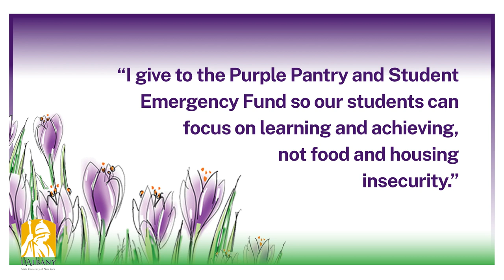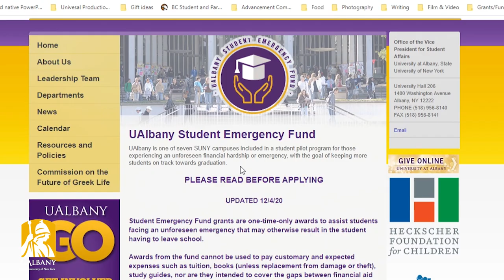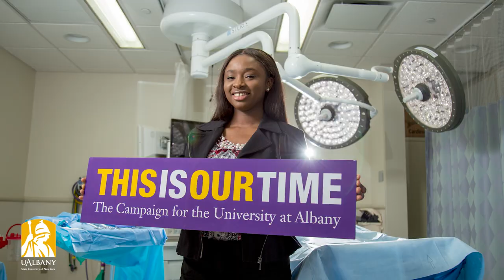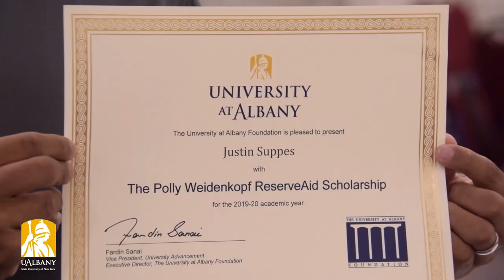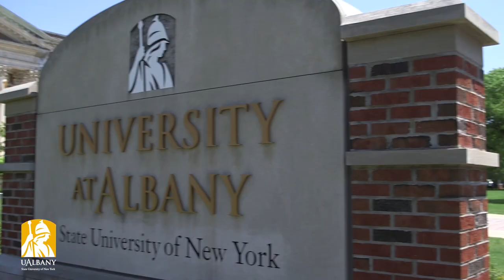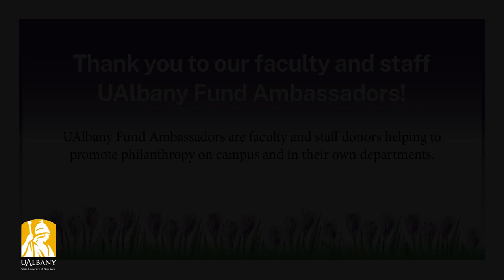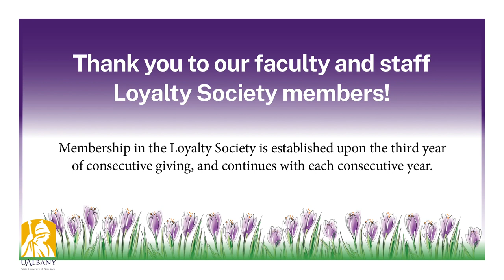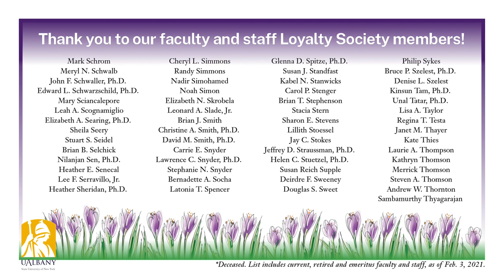2021 UAlbany Faculty and Staff Donor Virtual Event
Faculty and staff donors are vital to the success of our students and our institution.  This virtual event is our opportunity to honor not only your generous support but all that you do--day in and day out--to unleash greatness across our university.